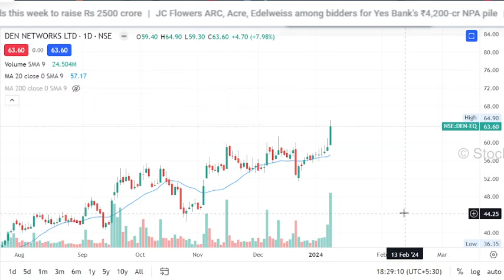DEN NETWORK share future,analysis,den network share latest news,den network share target,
1. आप भी बने इंटेलिजेंट इन्वेस्टर
2. The Intelligent Investor (English)